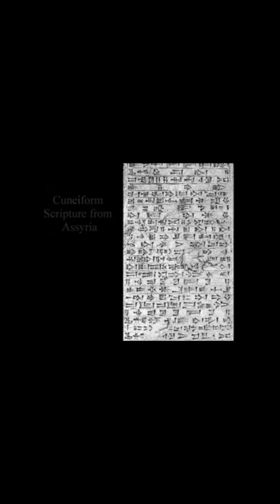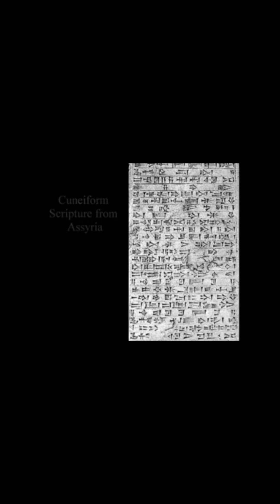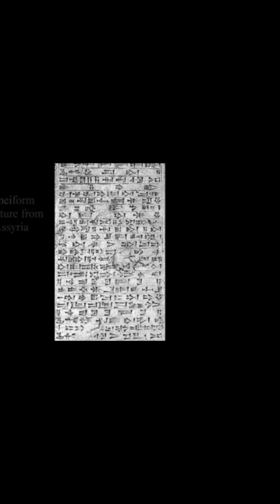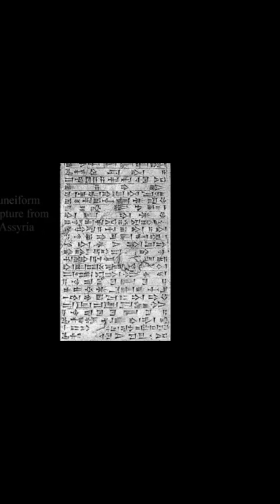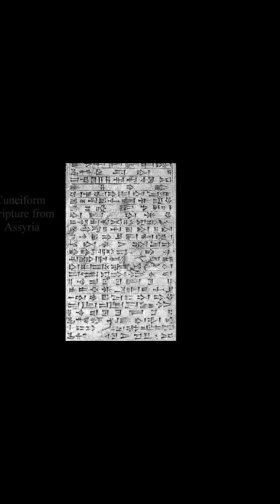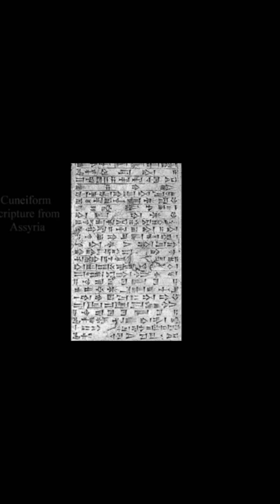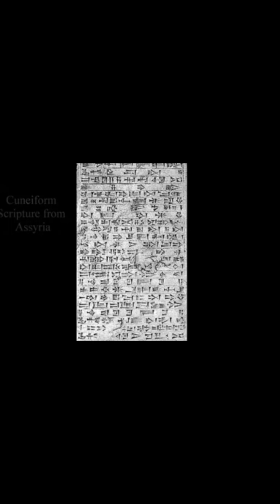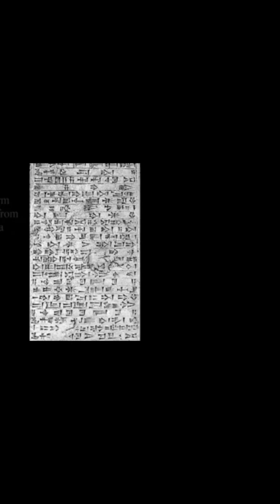Srbi su osnivači Svetske civilizacije,rudarstva,pismenosti i kulture.Prva i druga Srbska Troja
Srbi su osnivači Svetske civilizacije pismenosti,rudarstva,kulture počev od Lepenskog Vira i Vinče,Starčeva,odakle su se rasuli po celom Svetu Srbi rudarstvo Troja Vinča Starčevo Lepenski vir#mesopotamija#Evropa#Azija#zemljoradnja#ugarivanje#obrada#pismo#vinčansko